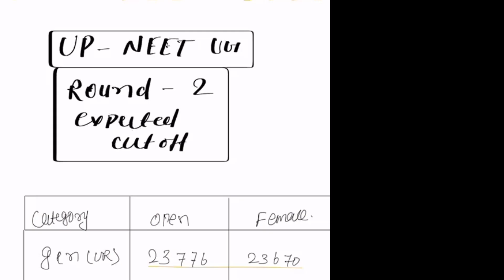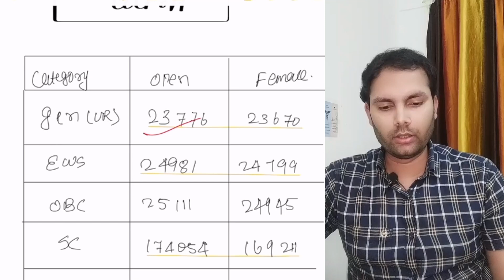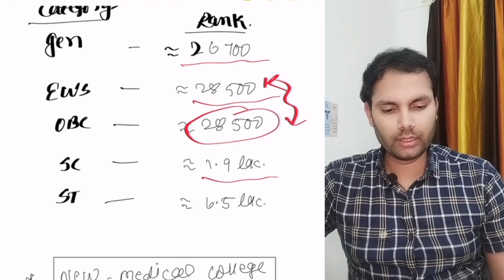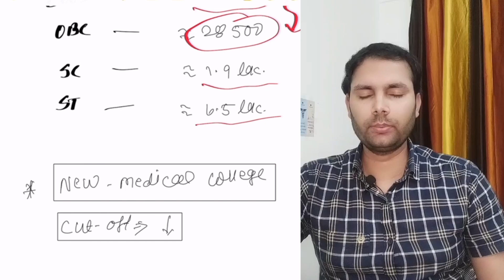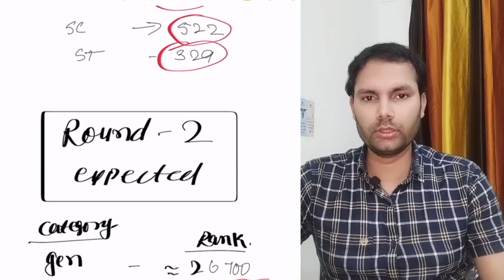Uttar pradesh neet ug cutoff second round (R 2 ) || upresults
up neet ug expected cutoff second round (R 2 ) || results
uttar pradesh neet expected cutoff 2024
up neet round 2 cut off

Mbbsguide:
 mbbs guide

South 🆚 North medical college

Description
neet counselling scam exposed
mcc counselling
nta counselling
counsellor exposed
NEET 2024 Counselling-Documents

Neet caste wise cit off
Bihar neet counselling 2024 date
Up neet counselling date
Neet cut off for mbbs government college
How to select medical collge in counselling
Tamilnadu government medical college cut off 2024
College wise cut off list 2023
Latest video for neet 2024
When will state counselling start for neet 2024
Motivational video for neet aspirant 2024
Neet expected cut off bihar 2024
NEET 2024 counseling round details

NEET 2024 rank-wise college options

NEET cut off marks
 Medical college admission 2024 NEET counselling process, MBBS admission 2024
NEET rank predictor
NEET counselling schedule
NEET seat allotment
 NEET counseling round 1
 NEET counseling tips

neet 2024 counselling neet 2024 counselling date pg neet 2024 counselling
when will neet 2024 counselling start documents required for neet 2024
 counselling when to register for neet 2024
counselling when neet 2024
counselling start neet 2024 counselling date ug neet 2024 counselling date pg neet 2024 counselling date expected date neet 2024 counselling process neet 2024 counselling  date neet ayush counselling 2024 ayush neet counselling 2023 date neet cut off 2022
 2024 counselling started is neet 2024 counselling started
 counselling neet counselling 2024 dates neet mds counselling 2024 karnataka karnataka neet pg
kerala counselling neet ug 2023 kea neet ug 2024 counselling schedule kerala neet counselling 2023
kerala neet counselling registration 2024
karnataka neet counselling 2024
karnataka neet ug counselling 2024
neet pg counselling kerala 2024 karnataka neet counselling 2024 documents required neet counselling 2024 last date neet pg 2024 counselling latest news neet counselling time
neet pg counselling 2024 mcc Vaibhav Deshmukh

Neet 2024 Latest news net 2024 Latest Updates
Net Councelling Kaise Kere

neet 2024
neet 2024 expected cut off aiims,neet 2024 cut off for government colleges,neet 2024 cutoff
neet 2024 safe score,neet 2024 expected cutoff
neet 2024 cut off marks
What is expected neet cut off 2024